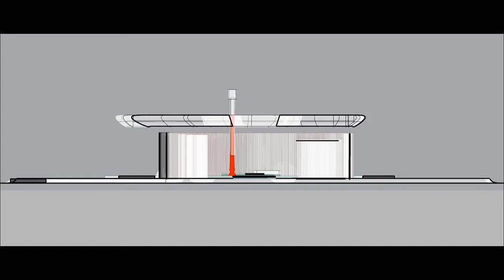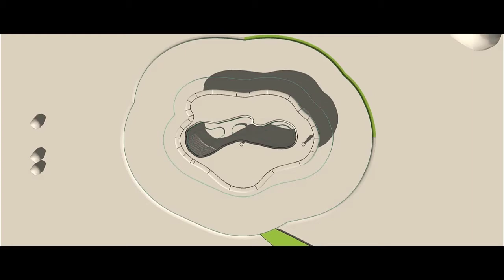Casa Proyecto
Proyecto  Casa
Video 1
Video 2 ( Estructura y Cerramiento, idea gral)
2020
(Terreno zona de Cultivo de Papas)

  *Claudio Feldman arq.